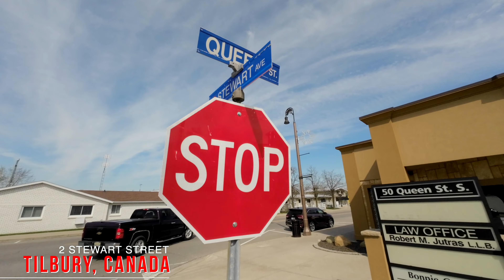2 Stewart St, Tilbury